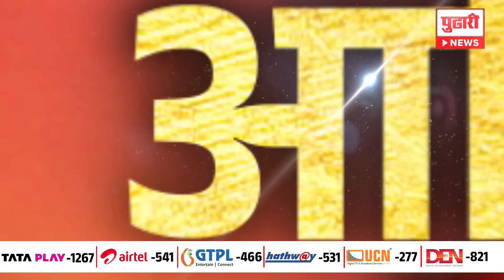Pudhari News | भाजपचं पारडं जड तर काँग्रेसचं काय चुकतंय? कुमार केतकरांचं खास विश्लेषण| Kumar Ketkar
Pudhari News | विधानसभा निवडणुकांचे निकाल, भाजपचं पारडं जड तर काँग्रेसचं काय चुकलं? पाहा कुमार केतकर यांचं खास विश्लेषण | Kumar Ketkar